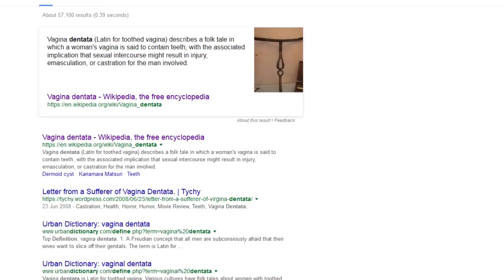Omega Flowey's Dark Secrets | UNDERTALE Trivia | UNDERLAB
The terrifying "Omega Flowey" (or Photoshop Flowey, or Flowey X, or Audrey II) from the end of Undertale's neutral route is enough to give anyone nightmares, and is completely unforgettable. However, did you know there's a ton of bizarre details and connections they have to the rest of the game, along with some curious references to real life? Join me as I procrastinate on that cure for cancer I'm working on to take a look at Omega Flowey's dark secrets.